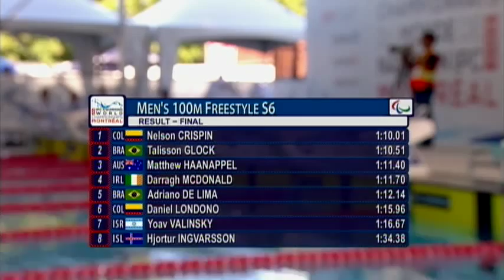Swimming - men's 100m freestyle S6 - 2013 IPC Swimming World Championships Montreal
Gold: Nelson Crispin, Colombia
Silver: Talisson Glock, Brazil
Bronze: Matthew Haanappel, Australia

The official hashtag for the 2013 IPC Swimming World Championships Montreal is Montreal2013.

Montreal, Canada hosted the 2013 IPC Swimming World Championships from 12-18 August.
Following the success of London 2012 the event is likely to be the biggest to date with around 500 of the world's best swimmers from nearly 60 countries taking part.
The majority of medal winners from London will be competing in Montreal as swimmers start their preparations for the next Paralympic Games in Rio in 2016.
The International Paralympic Committee (IPC) is the global governing body of the Paralympic Movement, and also acts as the International Federation for nine sports, including athletics.
The sport is governed by the IPC and co-ordinated by the IPC Athletics Sports Technical Committee, offering a wide range of competitions and events for male and female athletes in all impairment groups.